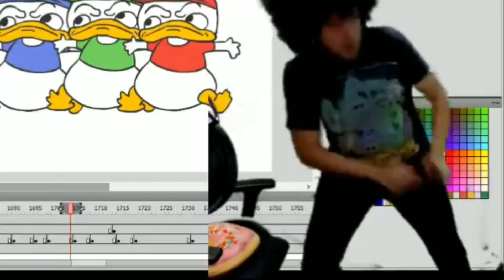Every weeb on Valentine's Day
"Just a bunch of weebs who vibe for fun"